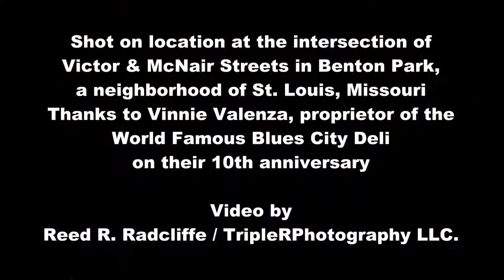Blues City Deli Street Fest 2014 - Roland Johnson & Soul Endeavor - Ain't No Love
The 10th anniversary of the the Blues City Deli culminated in the annual Blues City Deli Street Fest on Saturday, September 27, 2014. There were several bands - Miss Jubilee and the Humdingers, The Funky Butt Brass Band, The Blues City Deli All Stars, Roland Johnson & Soul Endeavour with Special Guests, The 24th Street Wailers and Hank Mowery & The Hawktones. This video is Roland Johnson & Soul Endeavor doing "Ain't No Love". There are 12 performances available on my channel from the Street Fest - all shot on location at the World Famous Blues City Deli at the corner of Victor & McNair in the historic Benton Park neighborhood of St. Louis by Reed R. Radcliffe / TripleRPhotography LLC. for hundreds more roots, blues and Americana videos and thousands of still photographs. Thanks for checking out this video!